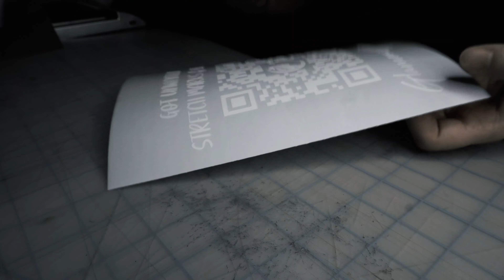Using Oracal 651 for Vinyl Decals and Stickers | Custom QR Code | Custom Packaging | Glamour Gains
For the breakdown of my videos of tools I use and How To's,

Turning your ideas into products.

Want to know more? Appreciate it if you show support by Following me Here Too!